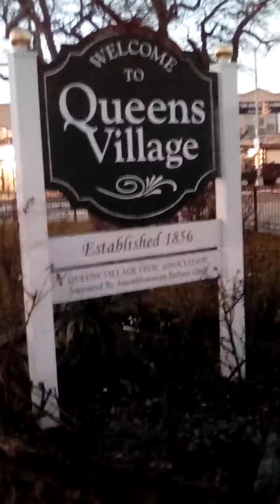Queens Village LIRR